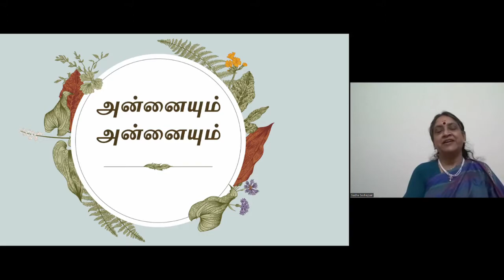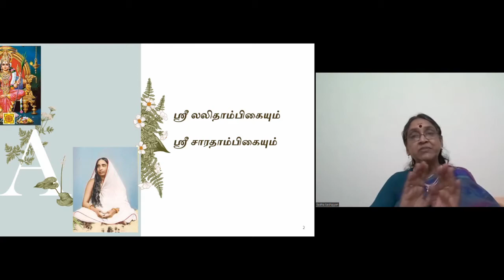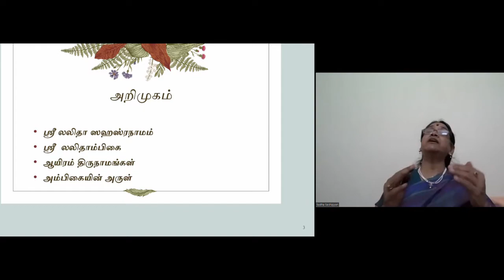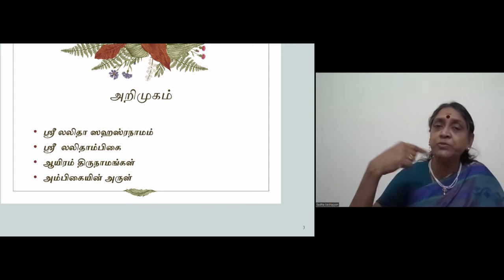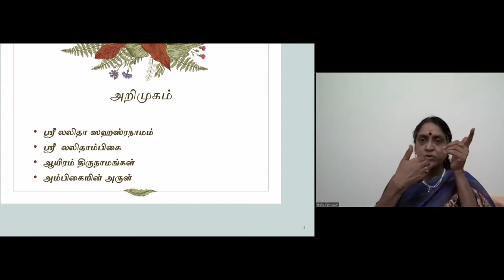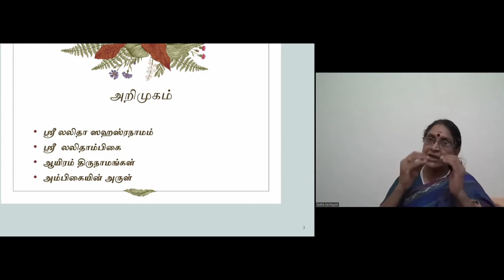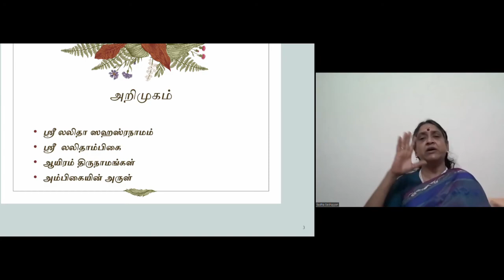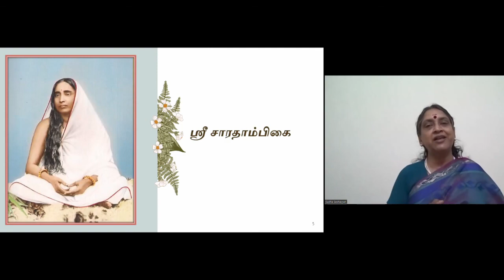அம்பாளின் நாமமகிமையில் அன்னையின் மகிமை - 1 டாக்டர் சுதா சேஷய்யன்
ஸ்ரீலலிதா சகஸ்ரநாமத்தை அன்னை ஸ்ரீ சாரதாதேவியின் உபதேசங்களின் அடிப்படையில் உரையாற்றியவர்:
டாக்டர் சுதா சேஷய்யன்